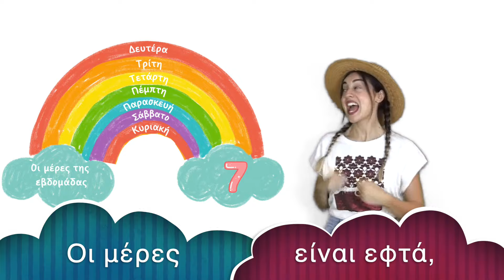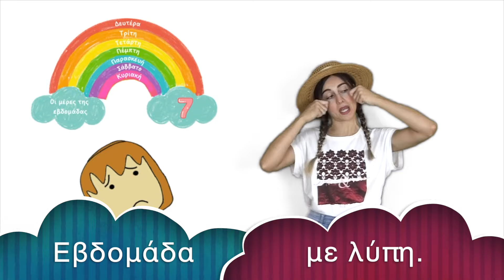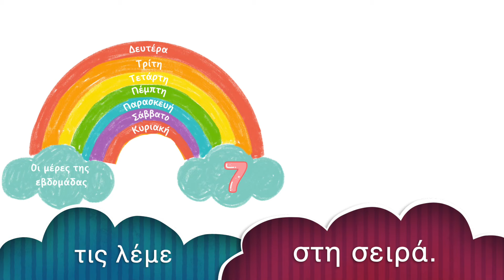Οι μέρες της εβδομάδας-τραγούδι/ Days of the Week Song in Greek/A Little Feather - Maria Paraponiari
🌟 Get your copy here: Visit Lulu.com and search for 'A Little Feather / ena poupoulo mikro'

Ένα πούπουλο μικρό!

Welcome to our fun and educational video featuring a song about the days of the week in Greek! This engaging song helps students connect each day with a specific body motion, following the teacher’s choreography, and a color from the rainbow. At the end of the video, students can enjoy a karaoke session where they sing along to the song, and in the second part, they can read the lyrics for better comprehension.

The song also explores the idea that a week can include both happy and sad moments, as well as times when people might feel sick or loved. This theme offers a great opportunity for teachers to discuss with students their own experiences and emotions throughout the week. Our goal is to help students embrace and understand all the different moments and feelings they might encounter in their weekly lives.

📚 To begin your journey into the Greek language, don't forget to acquire both the student's book and workbook, as they are invaluable resources for your Greek language studies.